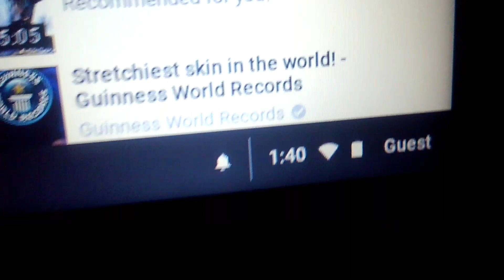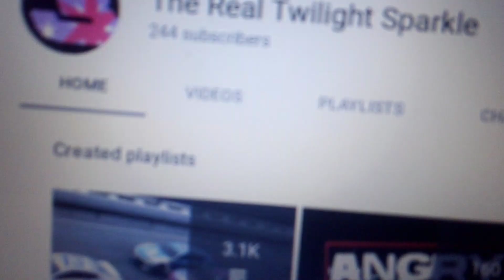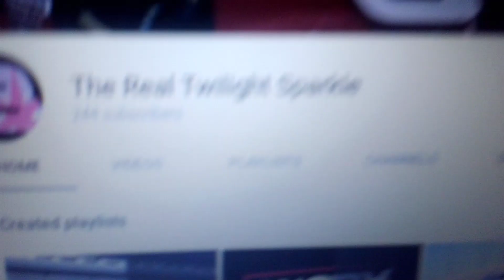Announcements on upcoming videos and other things